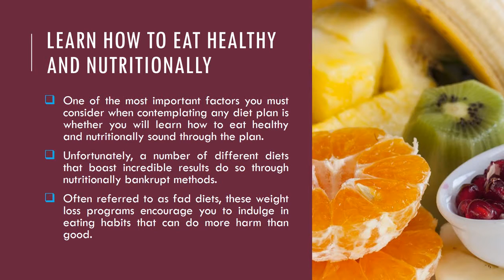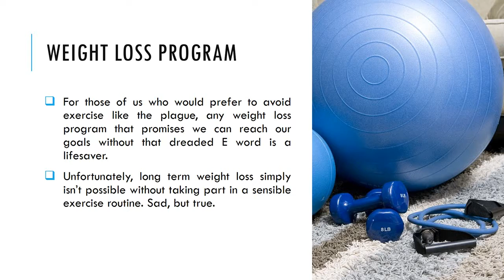How To Choose The Right Diet For You - Best Diet Plan To Lose Weight Fast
There are so many different and varied diets floating around today
It can be quite difficult to make a decision regarding which one is right for you when you feel it’s time to lose weight.
Some diets emphasize low fat while others insist low calories are the way to go